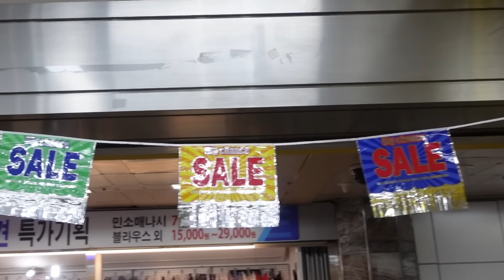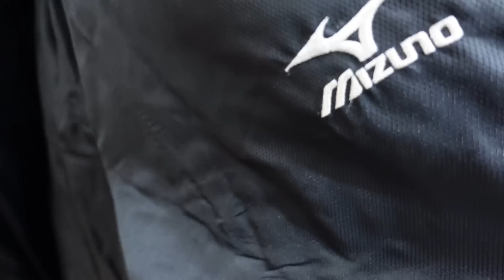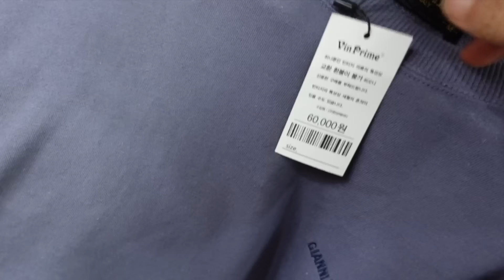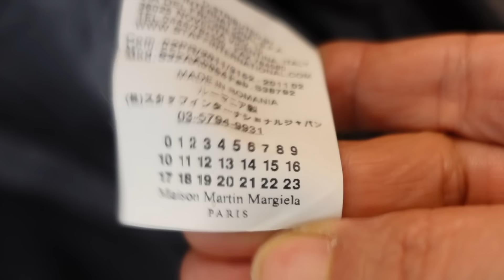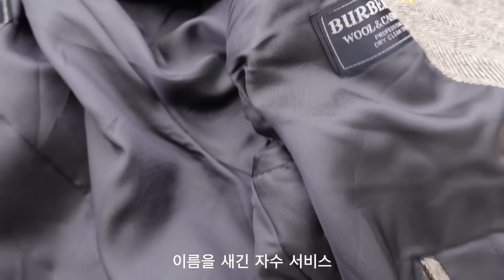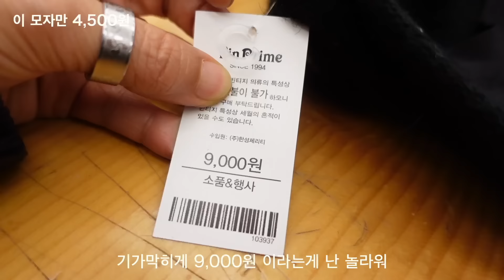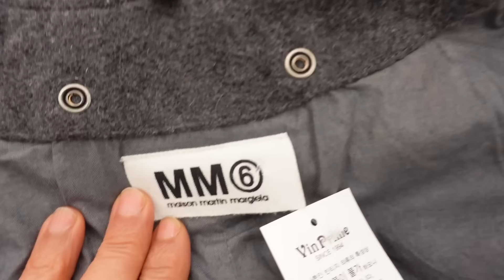50% 세일 두번 가면 생기는 일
안녕하세요. 두번째 빈프라임 세일 쇼핑 영상입니다! 알찬 쇼핑도 하고 여러 구독자님들도 만났습니다. 구독자님들이 절 실제로 봐서 신기하다고 하셨는데 저도 깜짝 놀라고 신기했습니다. 인사해주신 분들 모두 고맙습니다. 재밌게 봐 주세요.